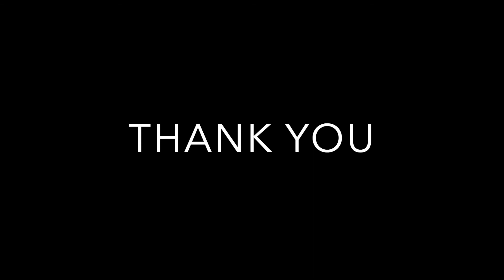30 Meadowglen Place